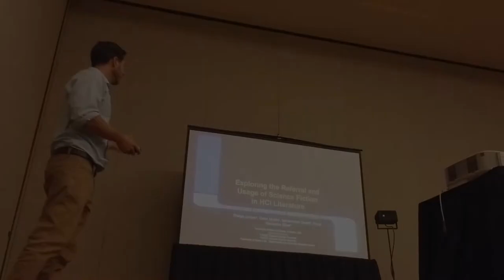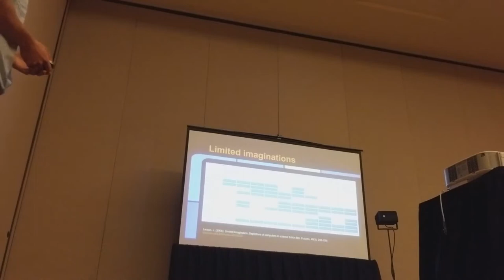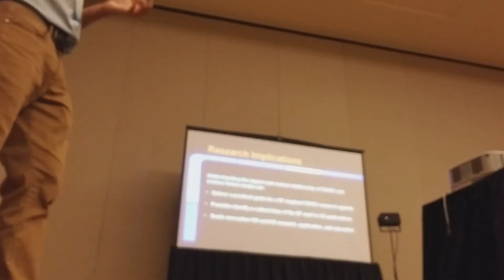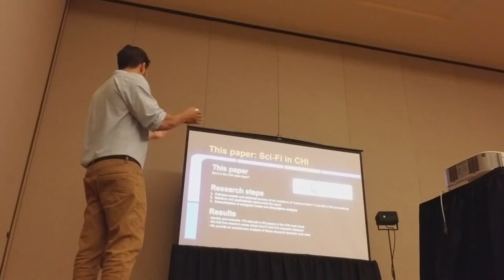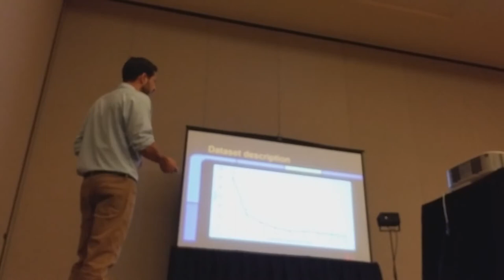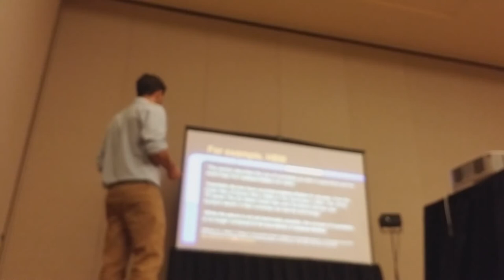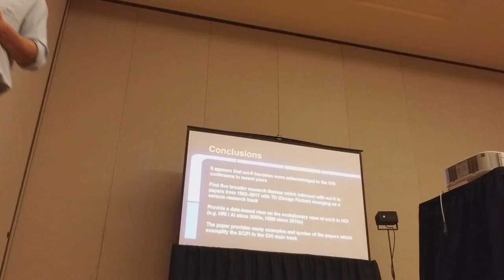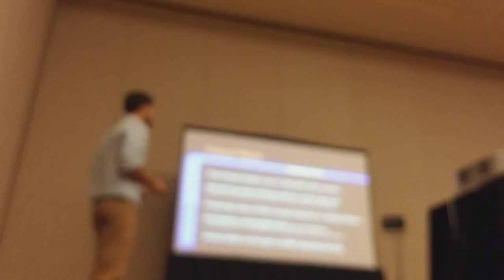HCII 2018: Exploring the Referral and Usage of Science Fiction in HCI Literature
Presentation at HCII 2018 in Las Vegas on July 20, 2018

Exploring the Referral and Usage of Science Fiction in HCI Literature

Abstract:
Research on science fiction (sci-fi) in scientific publications has indicated the usage of sci-fi stories, movies or shows to inspire novel Human-Computer Interaction (HCI) research. Yet no studies have analysed sci-fi in a top-ranked computer science conference at present. For that reason, we examine the CHI main track for the presence and nature of sci-fi referrals in relationship to HCI research. We search for six sci-fi terms in a dataset of 5812 CHI main proceedings and code the context of 175 sci-fi referrals in 83 papers indexed in the CHI main track. In our results, we categorize these papers into five contemporary HCI research themes wherein sci-fi and HCI interconnect: 1) Theoretical Design Research; 2) New Interactions; 3) Human-Body Modification or Extension; 4) Human-Robot Interaction and Artificial Intelligence; and 5) Visions of Computing and HCI. In conclusion, we discuss results and implications located in the promising arena of sci-fi and HCI research.